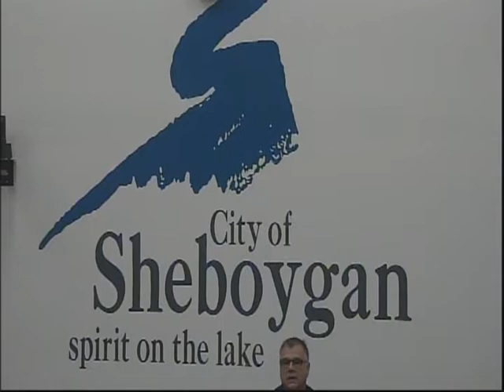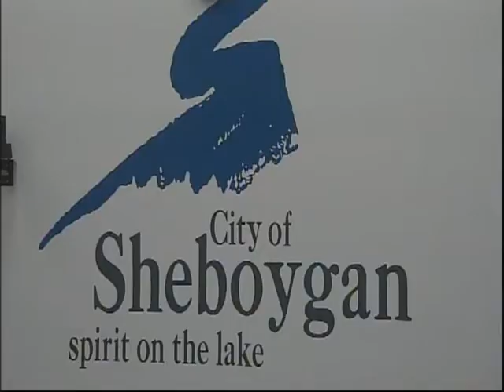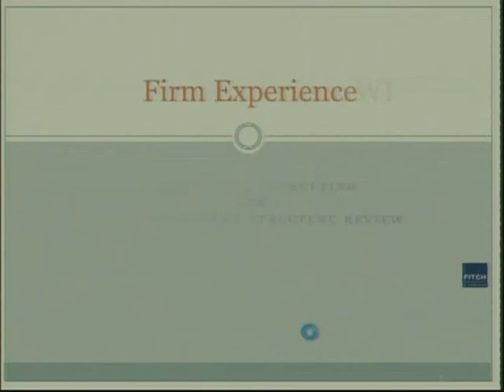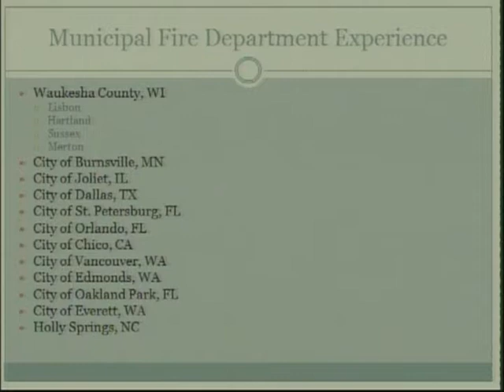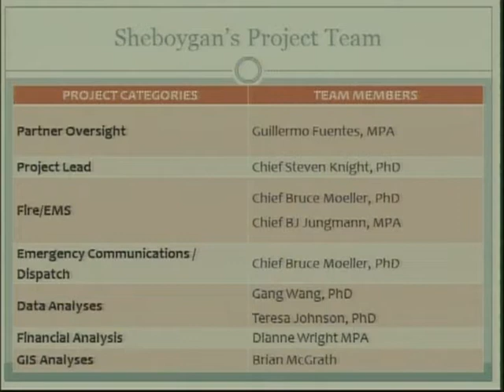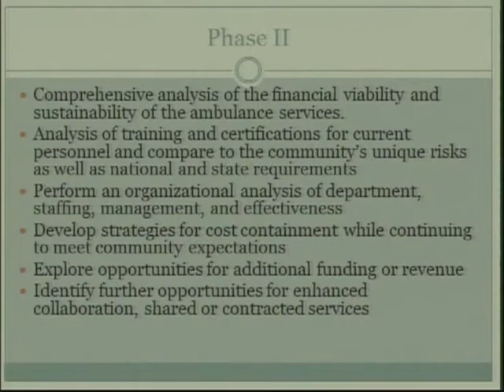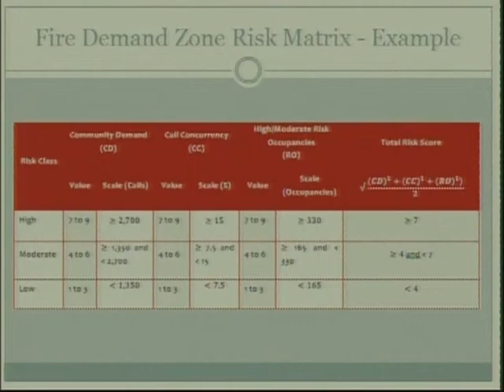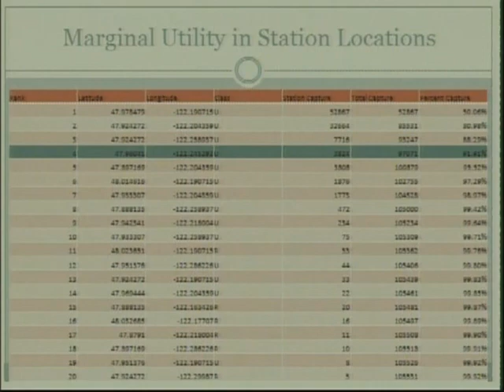CotW 2017 08 28